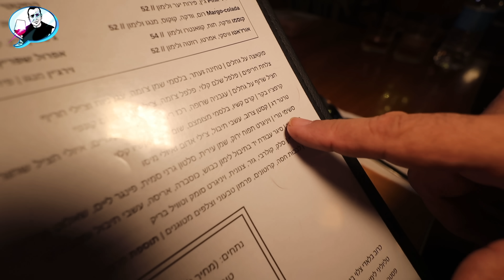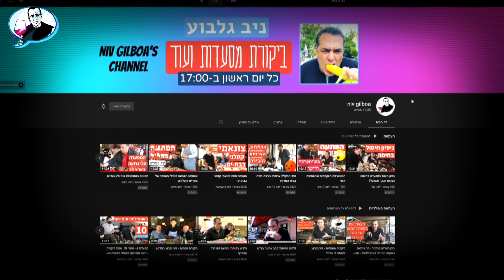האם המשיח הגיע למסעדת ״מרגו״? מסעדה טובה וכשרה ובפתח תקווה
ביקורת עם שמילי המלצר שהפתיע בבני ברק! מישהו יודע איך מגיעים לפתח תקווה???
והאם ידעתם שמעכשיו אפשר לתת לי תודה אישית? חפשו את כפתור התודה
הצטרפתם לערוץ הווטסאפ? לאינסטוש ולטיקטוק??? לחצו על הלינק לעולמות התוכן שלי:
linktr.ee\nivgilboa